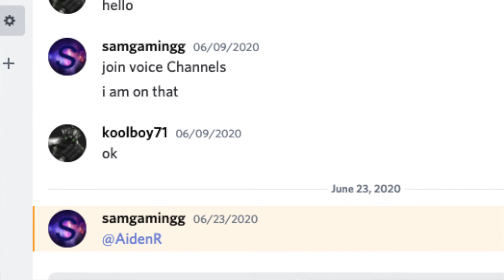WE MADE A NEW GAME! | Aiden Ririhena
If you are reading the description, you are lucky! I'm not sure people can visit my discord server directly. So here is the invite to my discord server! (You need a discord account before you click the link)